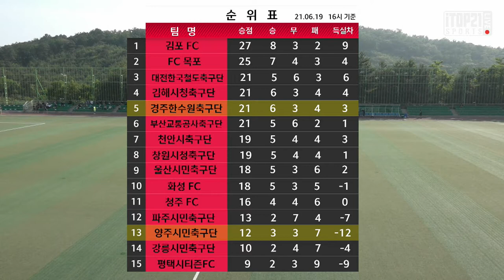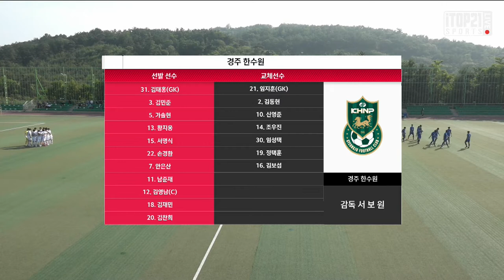K3 League 양주 시민축구단vs 경주 한수원축구단 15R HIGHLIGHT 2021 06 19